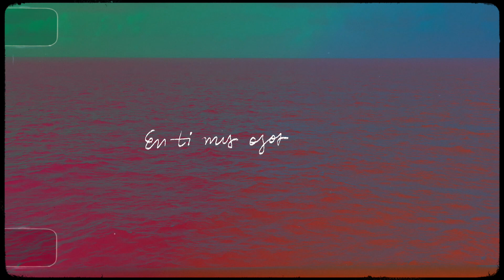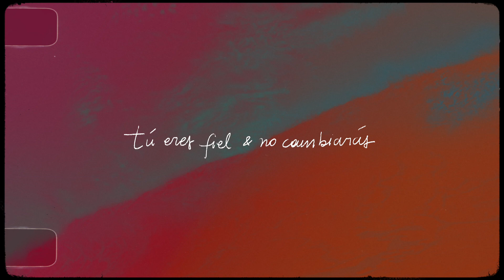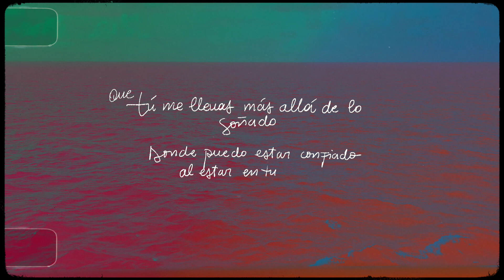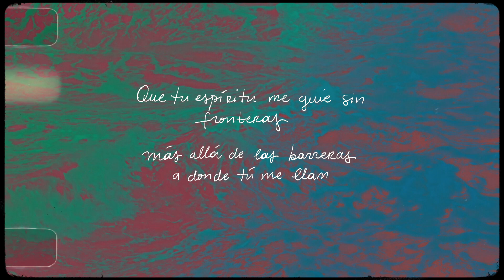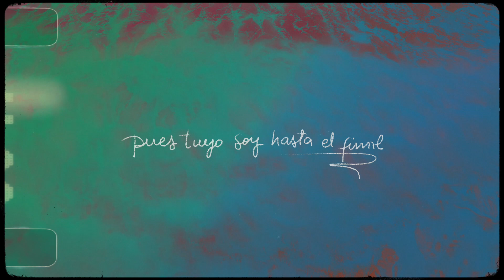Luis Pedraza - Océanos (Lyric Video)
Music video by Luis Pedraza performing Océanos (Lyric Video)

Desde que escuché el grupo cristiano Hillsong United, me gustaron sus canciones.

Un día pasaba por un tiempo muy difícil en mi vida y mi hermano Diego me envió un wsp, en donde me dice: “Hermano, escucha esta canción, es para ti”. Y era Océanos. Ese día lloré a mares, la canción tocó tan profundo mi corazón que no podía parar de llorar. Después sentí mucha paz. Desde ese día tuve una conexión especial con ella.

Años después, mi hermano falleció y fue entonces que esta canción cobró más sentido. Era una parte del legado que había dejado en mi vida.

Para el ser humano es imposible caminar sobre el mar como Jesus lo hizo. Sin embargo, son otros tipos de mares los que debemos atravesar en la vida, y en mi caso personal, he caminado sobre el mar. No con mis fuerzas, sino con las que Dios me da.

Mi anhelo es que las personas sientan esa paz, al escuchar esta canción.

Se que muchos sufren y necesitan tener fe, necesitan creer, necesitan recobrar fuerzas. Ese es mi llamado y a través de esta canción intento llegar a esos corazones, los que están quebrantados y sin esperanza.

El mundo necesita a Dios.

LUIS PEDRAZA